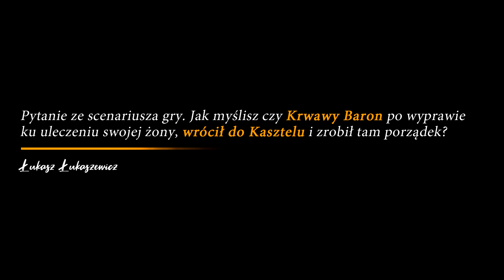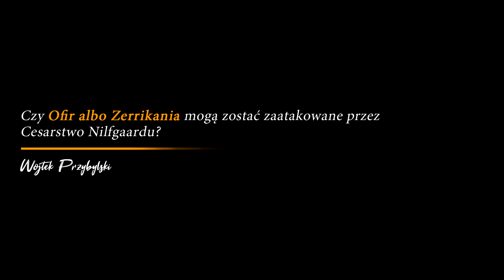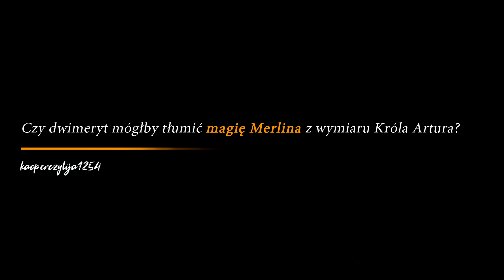Odpowiadam na WASZE PYTANIA z Wiedźmina!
Wy pytacie, Ja odpowiadam :)

► Pytania z tego odcinka:
Czy wiedźmini mogli porzucić swój zawód?
Czy Krwawy Baron po wyprawie ku uleczeniu swojej żony, wrócił do Kasztelu?
Czy Ofir albo Zerrikania mogą zostać zaatakowane przez Cesarstwo Nilfgaardu?
Czy dwimeryt mógłby tłumić magię Merlina z wymiaru Króla Artura?
Jak doszło do upadku kultu Svalbloda?

🎵 Muzyka w tle z gier CD Projekt RED.
🔰 Grafiki oraz fanarty autorstwa: Kimbogon NOTH, Diego de Almeida Peres, Bartłomiej Gaweł, Marta Dettlaff, Kasia Bekus, Grafit Art, Bryan Sola, Nemanja Stankovic, Lorenzo Mastroianni, Anna Podedworna, Karol Bem, WojtekFus,